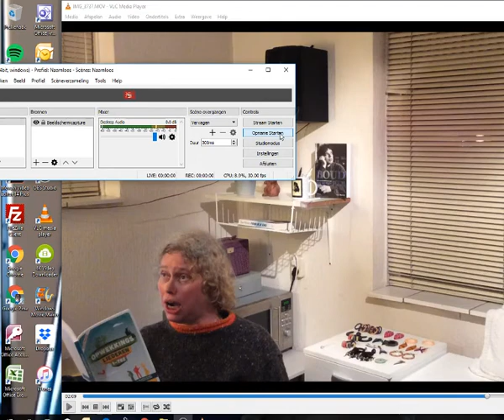Zie omschrijving clip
Doe ik het goed?

Voor meer zie ook en